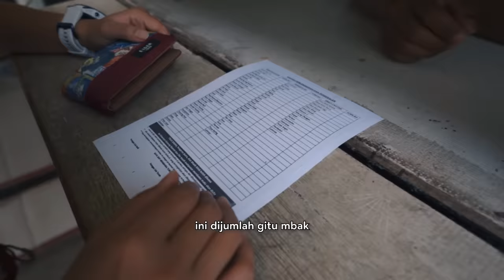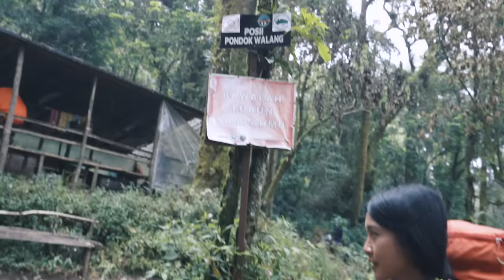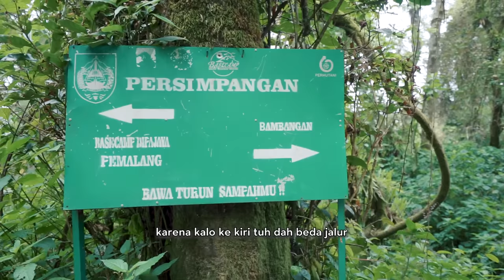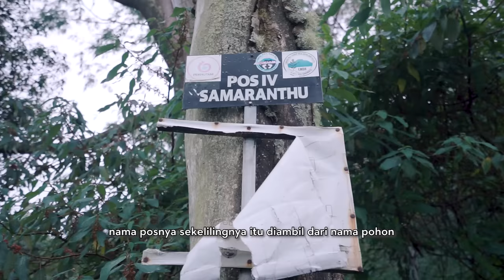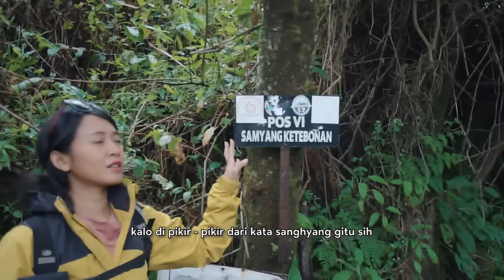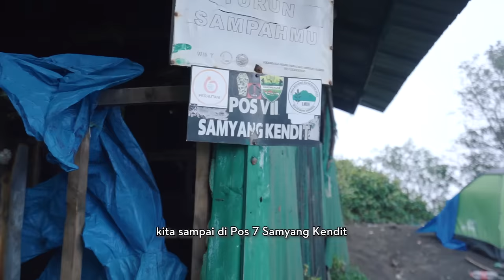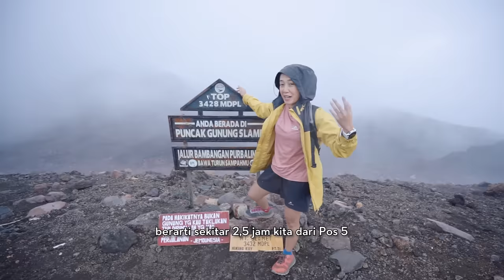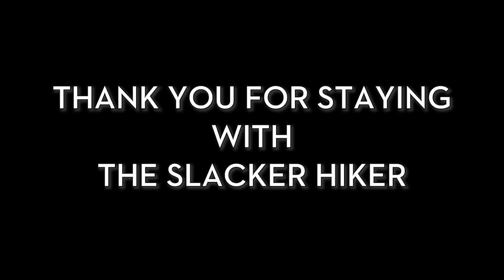PENDAKIAN GUNUNG SLAMET VIA BAMBANGAN | Info TERLENGKAP + GPS Track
Gunung Slamet merupakan gunung berapi tertinggi di Jawa Tengah dan terletak di 5 kabupaten yaitu Pemalang, Purbalingga, Brebes, Tegal, dan Banyumas.

Pembelian Kaos Merchandise The Slacker Hiker
Search on Shopee/Tokopedia : The Slacker Hiker